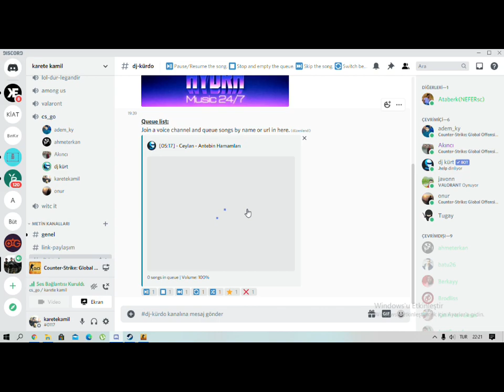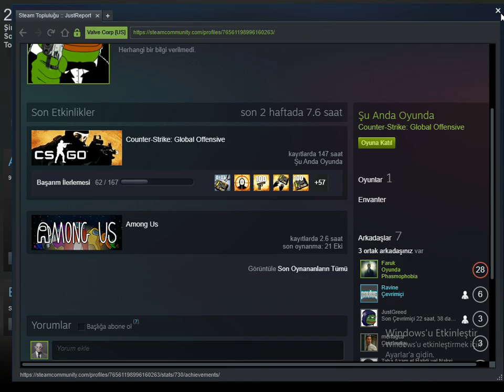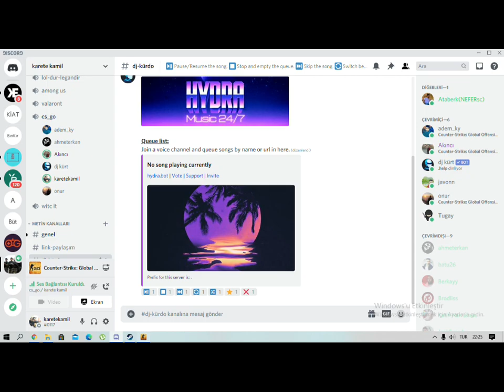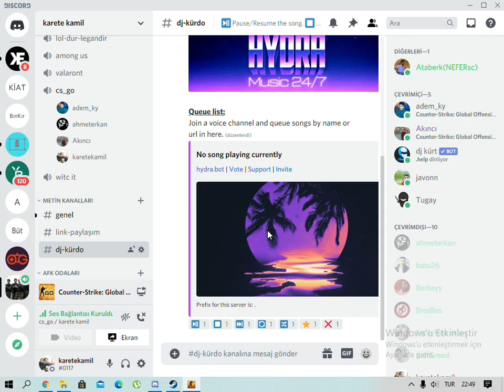Ekiple CS:GO Rekabetçi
bugün ekiple birlikte CS:GO rekabetçi girelim dedik ama aksilikler hep bizi buldu oyun boyunca onurun monitörü karardı ama yine de kazanmamız için onur yerine bot dostumuz ve Ahmet in p90 kardeşliği karsı tarafında kavga etmesi kazanmamıza yetti izlediğiniz için teşekkür ederim.